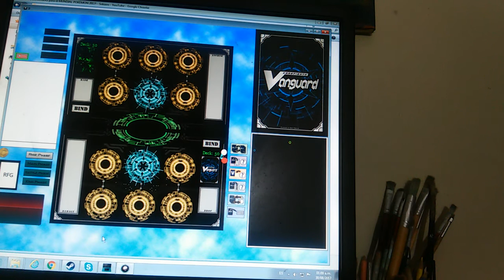Cardfight vanguard Shiranui y dominacion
Hola aventurero y aventurera sea bienvenido a mi canal yo soy train heartnet duel el dia de hoy le traigo un combate de cardfight vanguard esta vez usare deck de shiranui con su nuevo support